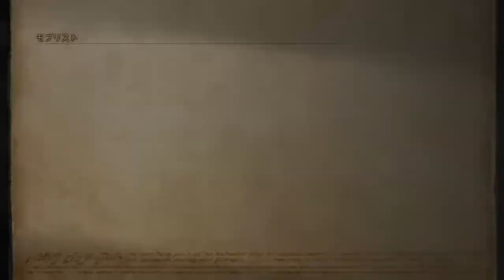Final Fantasy XII The Zodiac Age # 02 ヴェインという男 【PC】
ヴァンは酒場ではぐれトマトという賞金首の貼り紙を見つけ、倒しにいくことになりました。
Zodiac Age版ではフィールドでの動作を早めることができるようです。
垂直同期をオフでプレイしていたらムービー時の音声と字幕がズレていくことに気付いたので途中からオンにしています。
陛下と王子、そしてアーシェの3人が亡くなり、ダルマスカに王が不在のときにヴェインという男が現れました。
演説で民衆の心をつかんだようですが、その顔には冷たい笑みが・・・